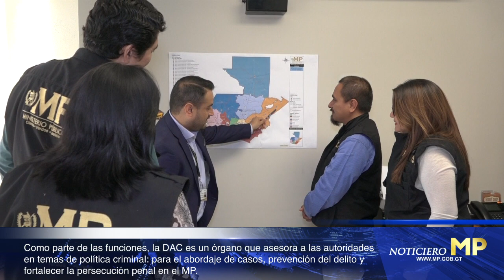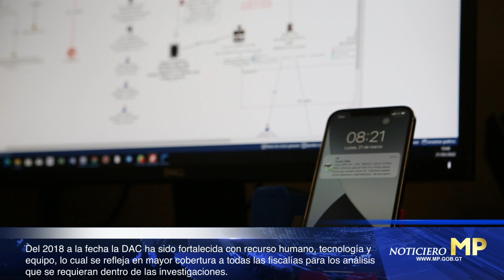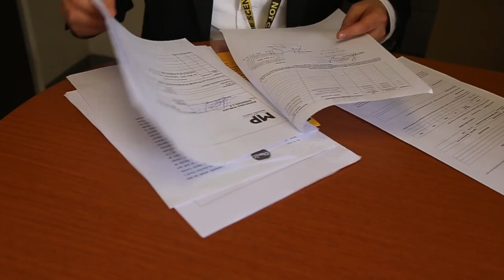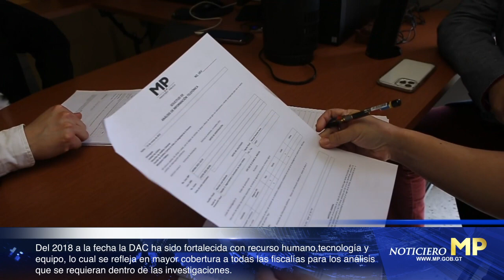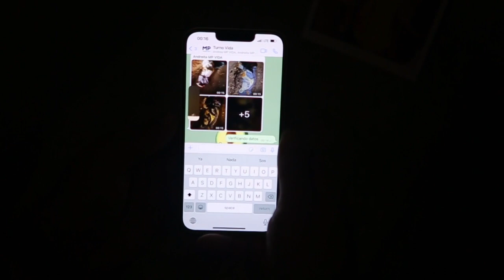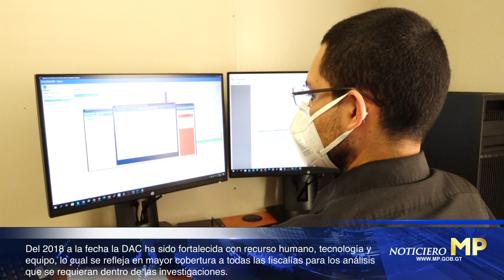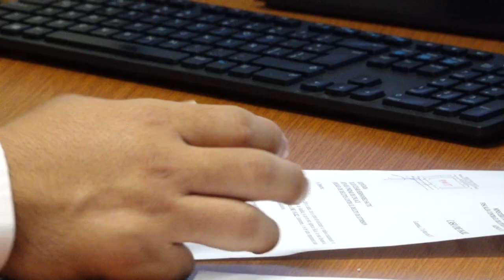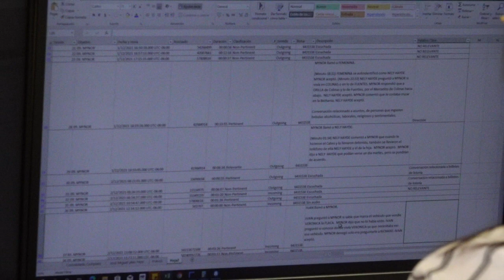Dirección de Análisis Criminal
Conozca el trabajo que realiza la DAC del Ministerio Público